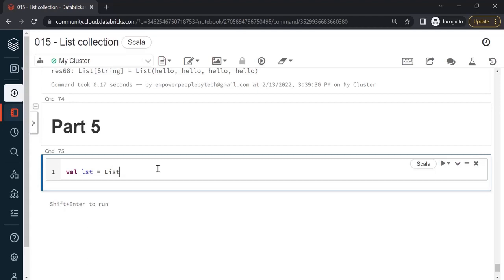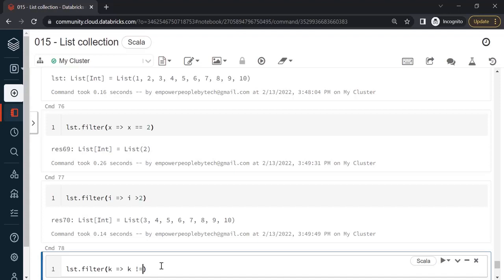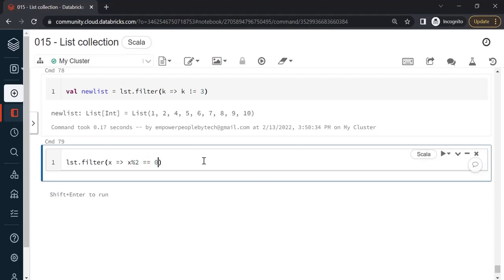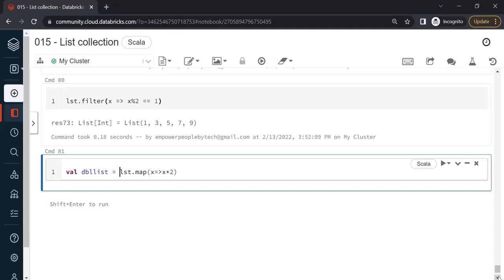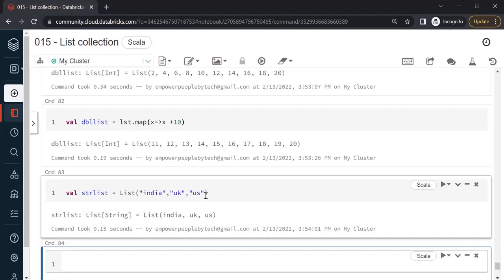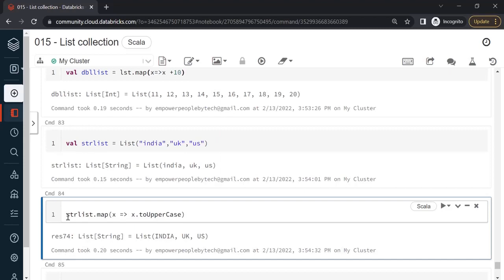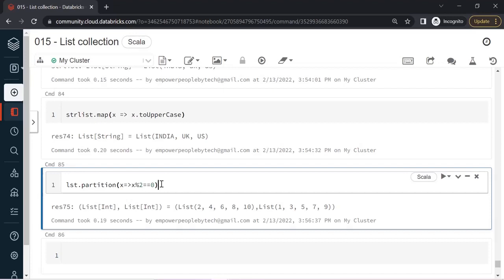20. List Collection Part 5